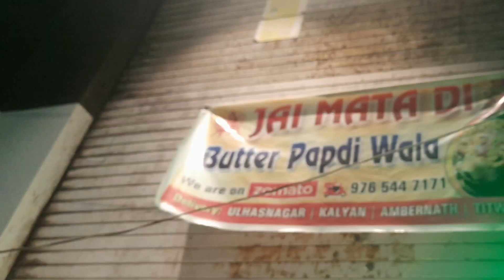जय माता दी बटर पापड़ी उल्हासनगर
Taste this Sindhi Delicacy